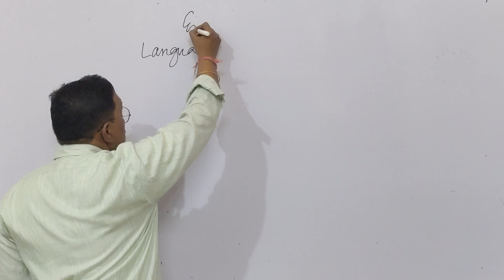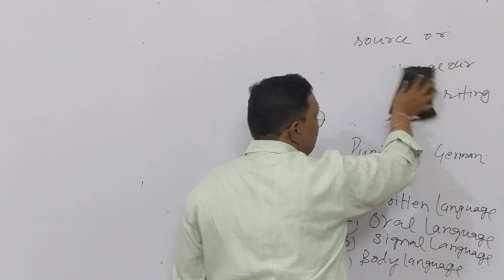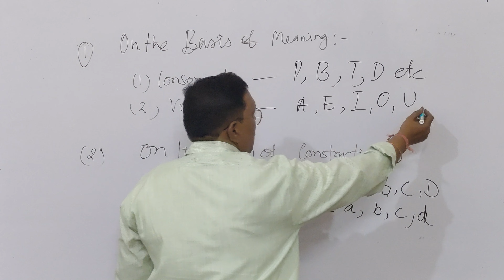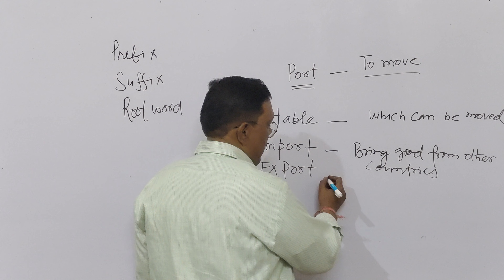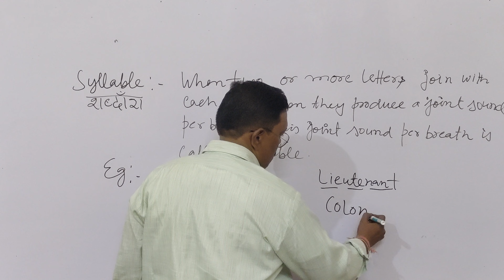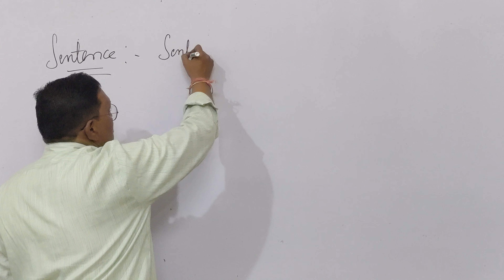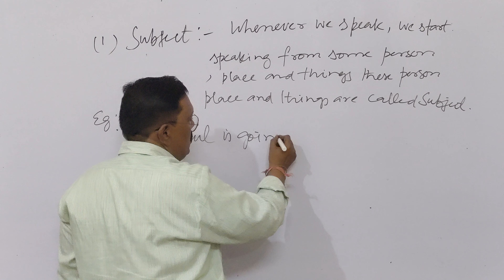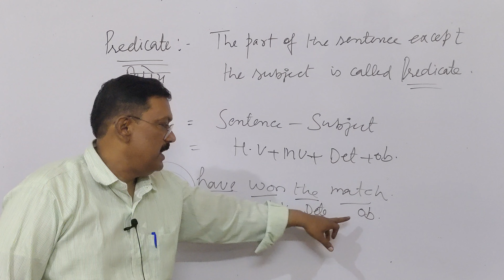Basic of English